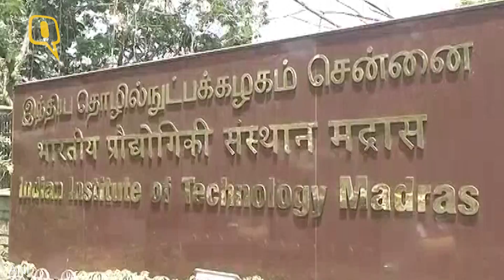‘Beef Fest’ at IIT Madras Sparks a Political Row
Seeking to register a protest against the Union Environment Ministry’s controversial restrictions on cattle trade, a group of around 80 students from IIT Madras participated in a ‘beef fest’ organised in the campus on Sunday. Organised by the Progressive Student’s Union, the event also included discussions on the impact of the Centre’s new rule on poor farmers and on Dalits.